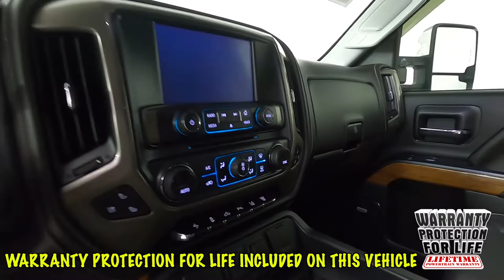2019 Chevrolet Silverado 3500HD High Country Truck 1GC4KYEY6KF168301